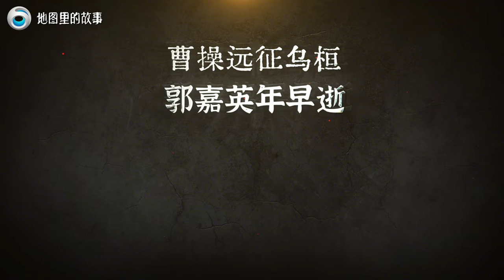【三维地图】曹操远征乌桓，乌桓具体在哪里呢？郭嘉又是怎样去世的呢？【地图里的故事】